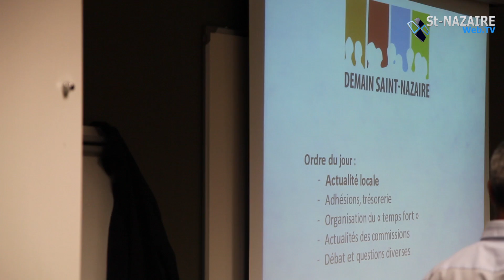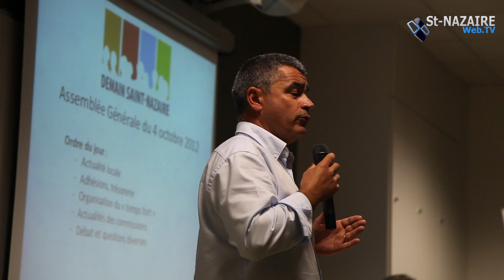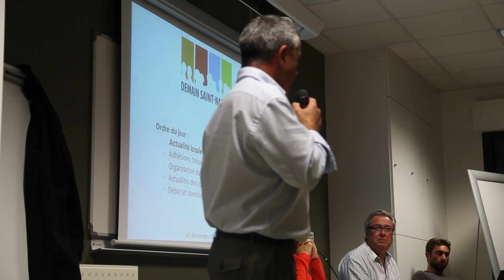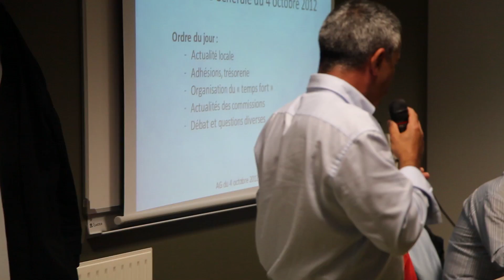Assemblé général de l'association demain Saint-Nazaire